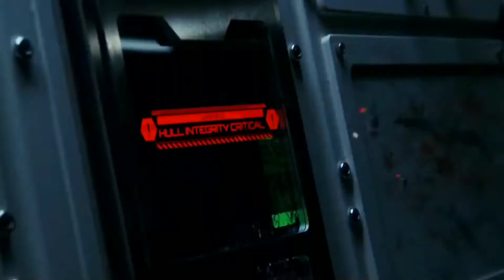Space Rat scene - Opening scene - Rampage (2018) Hd movie clip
Space Rat scene - Opening scene - Rampage (2018) [1080p] clip

Starring : Dwayne Johnson, Naomie Harris, Malin Åkerman